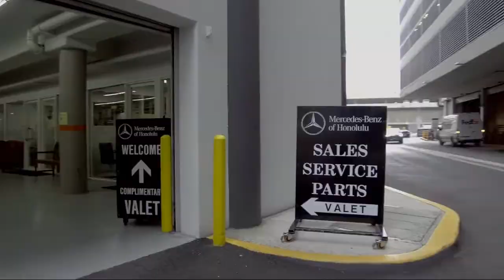2018 Mercedes-Benz GLC GLC 300 Honolulu Ewa Beach Waipahu Mililani Kailua